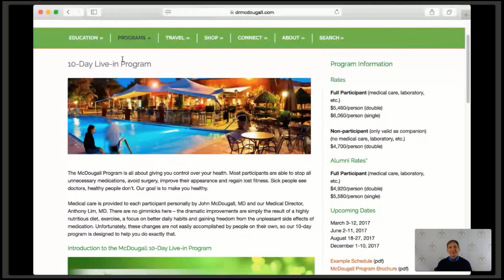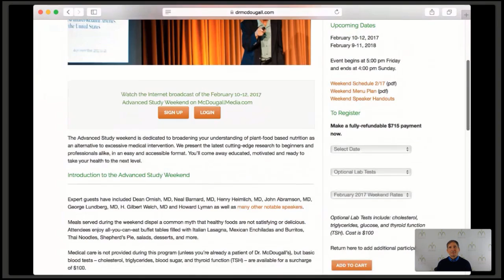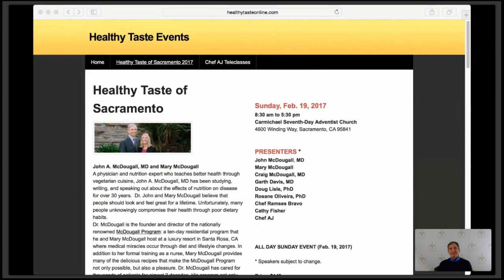Dr. Doug Lisle Q&A: Exercise, salt intake and high blood pressure, addiction, night cravings.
In this webinar, Dr. Lisle discusses the following topics:

-The basics of a starch based diet.
-Exercise, diet and will power.
-The real reason for exercising.
-Why are some people hostile to vegan diets?
-Salt intake and high blood pressure.
-Cravings are psychological and physiological events.
-Addiction and The Pleasure Trap explained.
-How to gain weight.
-Night cravings.

Would you like to join the "7-Day Detox & ReSET Program" with Gustavo? We log in 3 times a day for 7 days and follow a whole food, plant-based diet, SOS free.